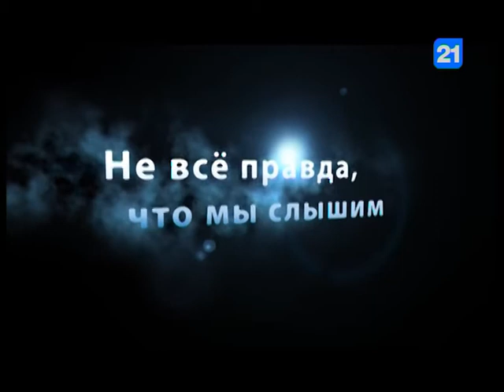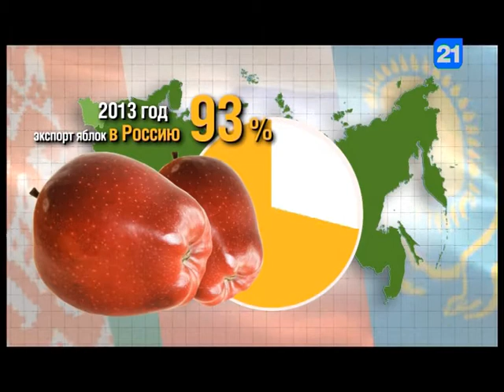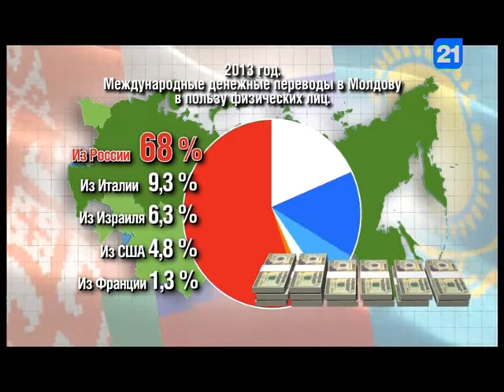Роберт Кирнаг в программе "Вечерний разговор"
Словакия и Чехия – пример стран, совершивших своеобразный цивилизованный развод. Легко ли он проходил? Более  полвека Чехия и Словакия входили в состав одного государства –Чехословакия. Об этом, а так же о словацкой модели евроинтеграции говорили в эфире программы "Вечерний разговор" ее ведущий Станислав Выжга и гость программы - посол Словакии в Молдове Роберт Кирнаг.